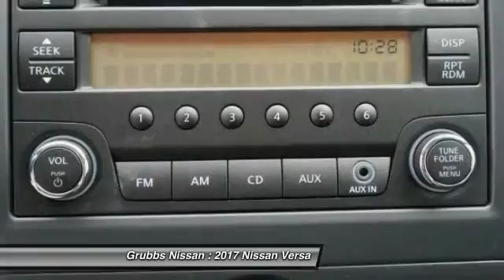2017 Nissan Versa Bedford, Fort Worth, Dallas, Arlington, Hurst TX N19180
2017 Nissan Versa 1.6 S+

Grubbs Nissan
310 Airport Fwy

Looking for the right ? Today could be your lucky day. this 2017 Nissan Versa could be yours.